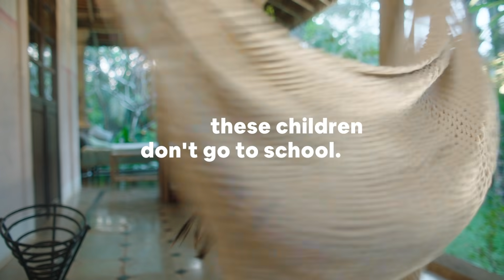The Govandes | That’s Why We Airbnb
The Govandes don't believe in a formalised curriculum or exams. Instead, they believe in learning from life experiences and the world around them. And that's exactly what they did on their family trip to Goa - discover a whole new world of learning at their Airbnb.